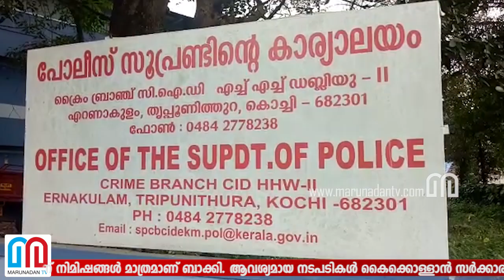evening round up @ 6.30 pm 20 09 18 thursday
ബിഷപ്പിനെ അറസ്റ്റുചെയ്യും; എപ്പോള്‍?
വിറപ്പച്ച് കെ. സുധാകരന്‍
രാജമാണിക്യം നാടുവിടുന്നു
യുപിയില്‍ ചാനലുകളെ സാക്ഷിയാക്കി
പൊലീസിന്റെ ഏറ്റുമുട്ടല്‍ കൊലപാതകം
.ഇന്ത്യക്കെതിരേ ചൈന